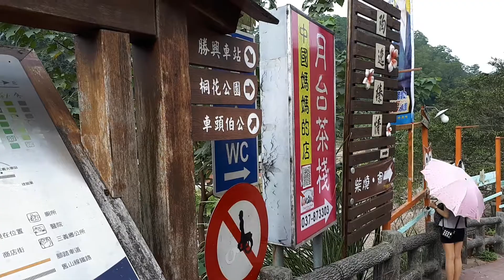勝興老街目前現況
因勝興車站而吸引人潮